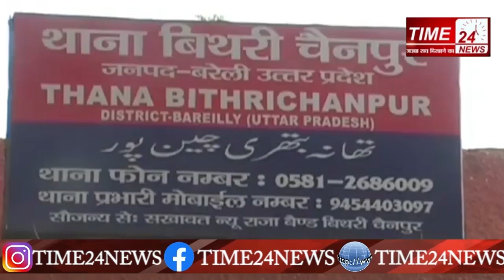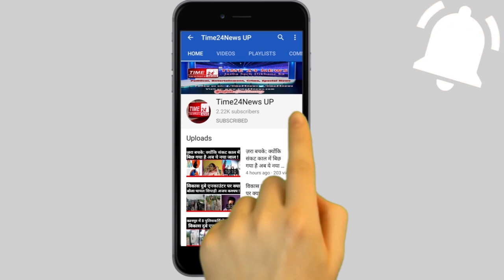मुस्लिम लड़की से हिन्दू लड़के को हुआ प्यार फिर देखो क्या हुआ !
बरेली के बिथरी चैनपुर थाना क्षेत्र में एक प्रेमी जोड़े ने वीडियो वायरल कर पुलिस से गुहार लगाते हुए कहा है कि उनको धर्म के आधार पर ना देखा जाए बल्कि इंसानियत के आधार पर देखकर उनका फैसला किया जाए। घर से भागे एक ही गॉव के रहने वाले अलग अलग समुदाय के प्रेमी जोड़े ने सुरक्षा की मांग की। वही वीडियो वायरल करने के बाद प्रेमी जोड़ा थाने पहुंच गया जहां लड़की के घर वालो ने कोई कार्यवाही न बात कह कर उसको प्रेमी के साथ जाने की इजाजत दे दी। लड़की मुस्लिम जबकि लड़का हिन्दू है। फिलहाल दोनो के परिजनों ने किसी भी तरह की कार्यवाही से इंकार कर दिया है।